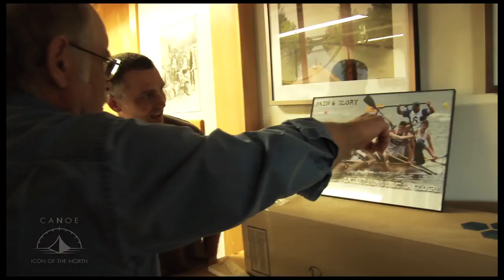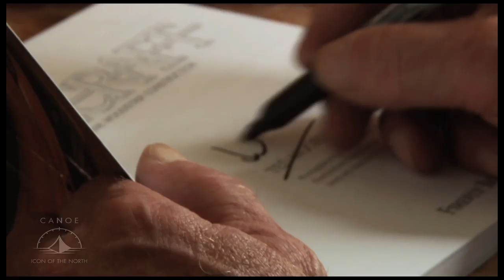Canoe: Icon of the North - Behind the Scenes with Ted Moores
Here's a sneak peak behind the scenes of filming Canoe: Icon of the North.

A glimpse into our first interview with Ted Moores at Bear Mountain Boats with interviews and insight from the film crew.